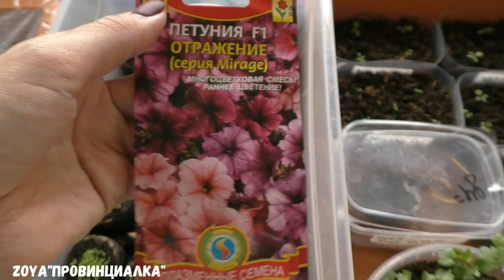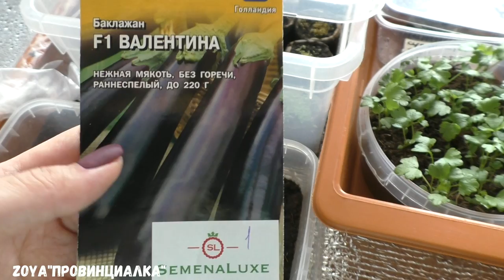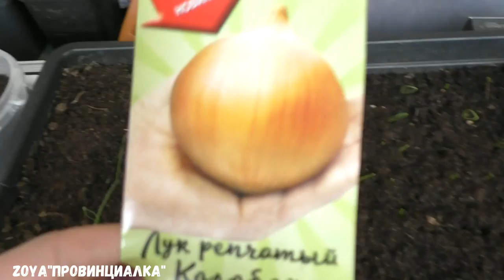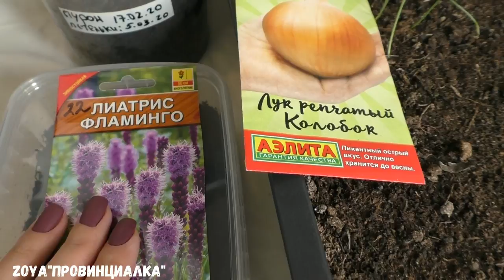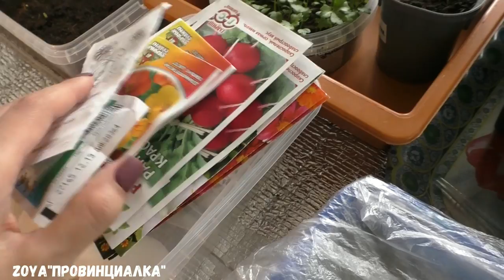Обзор рассады/ МАРТ/ Что растет, что взошло??/ петунья,лук,овсяница,лаванда,баклажаны/ С праздником!